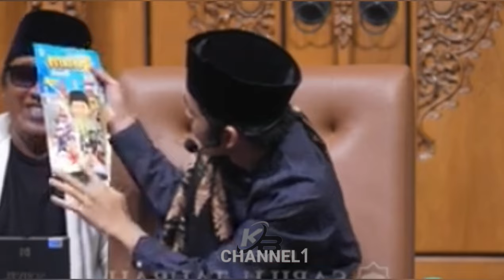Adit kebanjiran donatur setelah ikut rutinan malam selasa di markas gus iqdam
pengajian gus iqdam,ngaji bareng gus iqdam